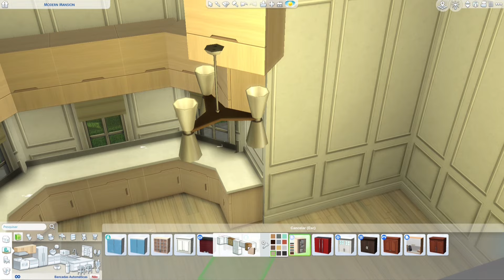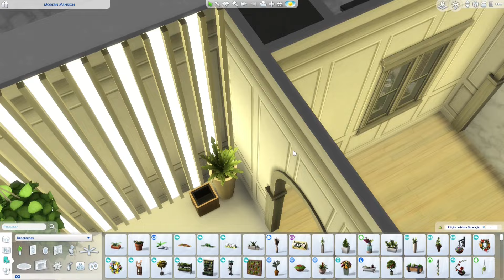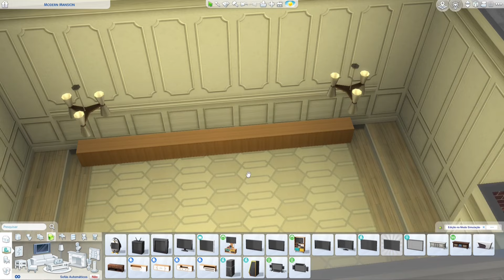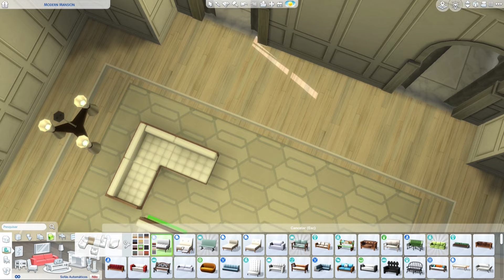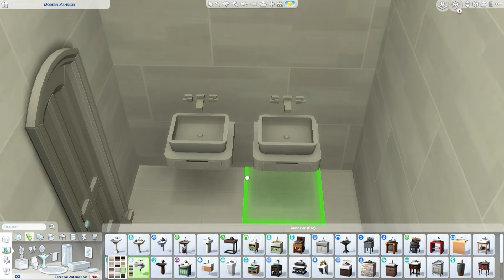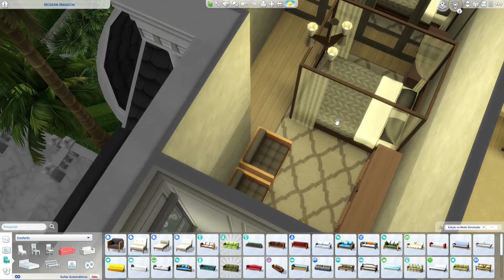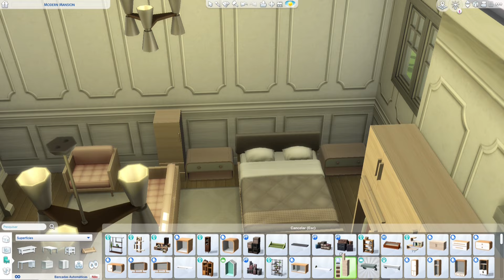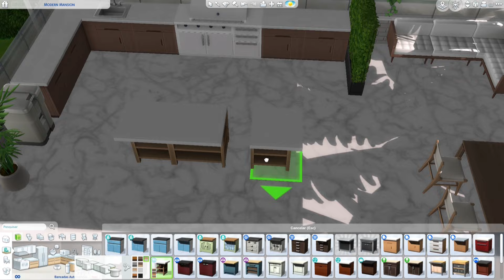PALACETE CLÁSSICO (SEM CP) - The Sims 4 Speed Build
Que tal uma casinha nova para a dona Claudia Menescal? Óbvio que ela também pode ser dos Sims de vocês e  ninguém fica sabendo 😍

Quadros da galeria criados por:
AliasLTS
Catatron16